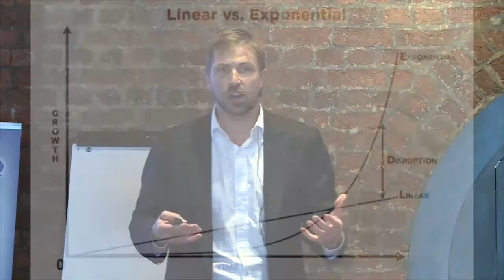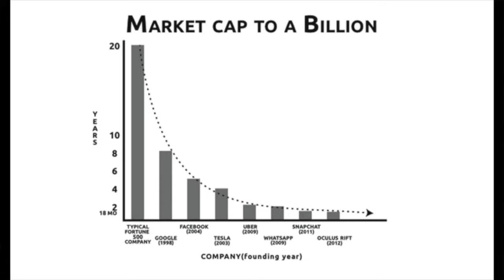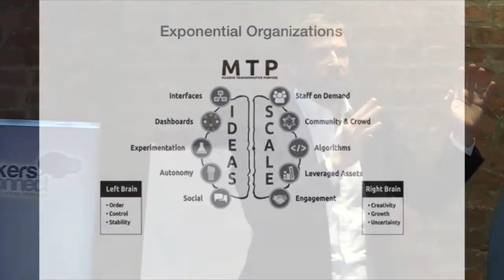Paul Niel - Exponential Organizations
Paul Niel is a Hong Kong based social entrepreneur, future thinker and adventurer.

Paul’s passion is the exploration of the unknown – the borders of technology and the last white spots of this planet. He supports and sponsors enterprises that use exponential technologies to solve grand challenges.  He is co-founder of Peared, a lifestyle company for older adults and helped start Luxarity, a Hong Kong based enterprise with a mission to up cycle luxury fashion.  He is also an active angel investor supporting small and innovative businesses in Europe and Asia. In addition Paul works with charities in Nepal, Hong Kong and Kenya to address social integration and rural development. He is an ambassador for the Exponential Organisations (ExO) Program and an alumni of Singularity University.

Singularity University was founded by inventor, futurist and AI expert Ray Kurzweil under the support of Google and NASA. Every year a small group of outstanding global talent gets selected to attend its lectures on future, non linear technologies to solve mankind’s largest issues. Over the last year it has launched ground breaking innovative companies like Made in Space, Matternet and Modern Meadows. Paul is Singularity’s ambassador in Hong Kong and director of the Global Impact Competition: Smart Cities. The ExO Program focuses on the application of latest technologies to leverage openness, transparency and abundance within an organisational structure in order to create faster and more efficient structure equipped for the opportunities and challenges of the next decades.

After graduating from University of Vienna, where he read statistic and was early developer in machine learning, Paul worked for more than a decade in finance which took him to New York, London and led him ultimately to Hong Kong. His passion to explore the planet led him into adventures and expeditions around the globe and into more than 85 countries. In 2013 he claimed the top of Mt Everest, the highest mountain in the world, as well as Lhotse, a day later, becoming one of only ten climbers ever having achieved this. He has also successfully climbed the highest mountain on every continent, the seven summits. Most recently he was exploring a yet undiscovered, remote corner of Eastern Tibet.

Keynote:  Exponential Organisations – transform your company from linear to exponential

In 2012, Kodak Corporation, a 100-year-old, Fortune 100 company, went bankrupt. In the same year, Instagram (also in the photography business) was acquired by Facebook for $1 billion with only 13 employees. This is a classic example of a “linear” versus “exponential” company.

What exponentially advancing technologies will transform or disrupt the world around us in the next two to 10 years? How will artificial intelligence, robotics, 3D printing, synthetic biology and infinite computing transform your business and industry? Paul will discuss how we intuitively think linear and what we can do to prepare ourself for this breakthrough technologies, and how companies can prepare themselves for the upcoming disruptive change.